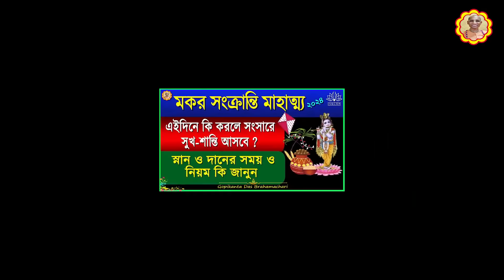মকর সংক্রা‌ন্তি ক‌বে | স্না‌ন ও দা‌নের সময় ও নিয়ম | কি করণীয় | Makar Sankranti - 2024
1. ** ''প্রভুপাদ চতুস্পাঠী'' ওয়াটস্আপ গ্রুপে যুক্ত হন -

Your Query solved-:
gopikanta
গোপীকান্ত